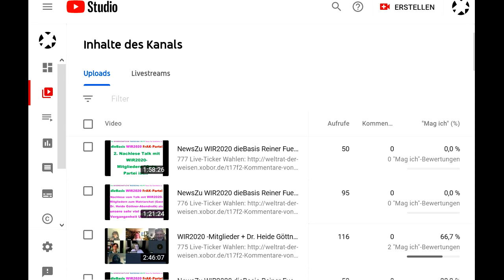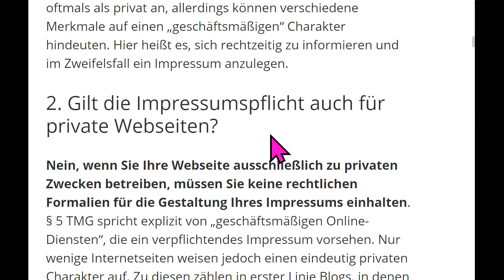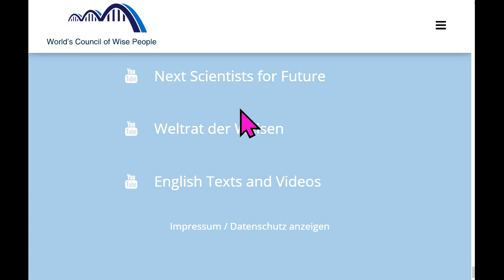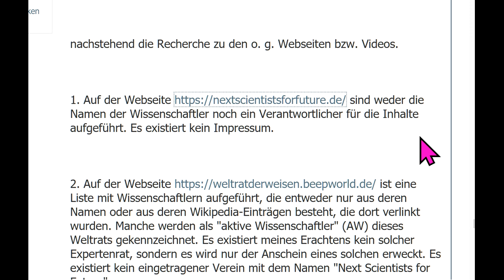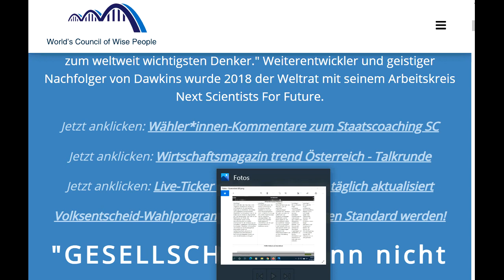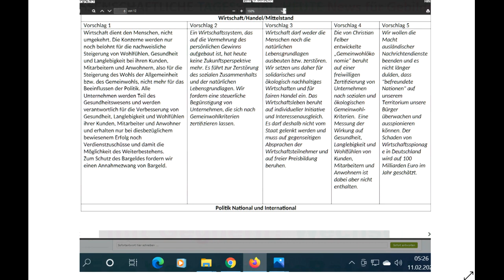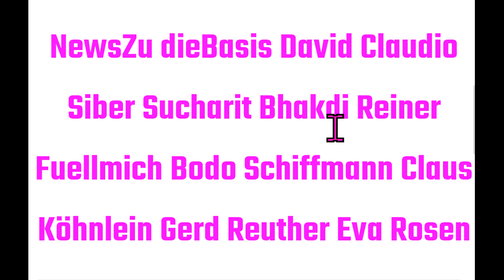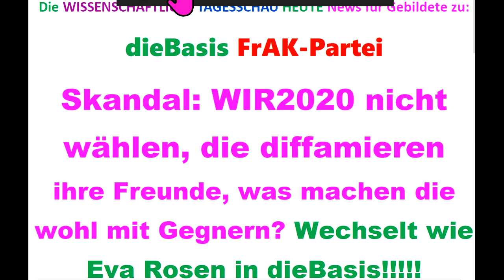Die Zerstörung von WIR2020 TipsFür dieBasis Sucharit Bhakdi Reiner Fuellmich Bodo Schiffmann Reuther